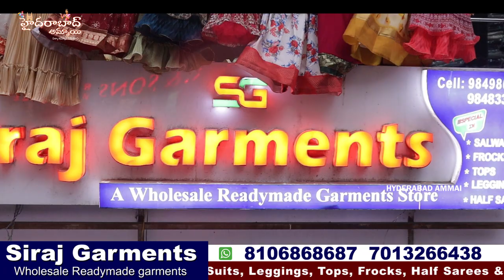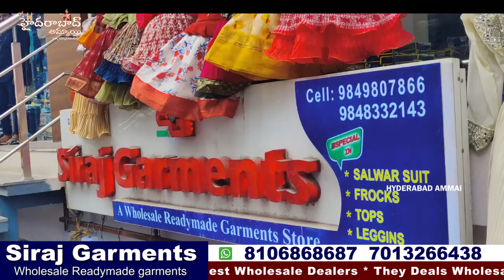Hyd Wholesale || Dasara & Diwali Special Party Wear Dresses || All Sizes & Varieties Available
Hi Everyone. Welcome to our Hyderabad Ammai channel. Today I am going to Introduce Siraj Garments of Hyderabad . Online & Offline Purchases . Only Wholesale

Address :# Star Tower Cellar, near jublee post office, Opp- Square tower, Deewan Devadi, Hyderabad, Telangana

 They Deals Wholesale Readymade garments like Salwar Suits, Leggings, Tops, Frocks, Half Sarees & Western Outfits Collections

Location Link

         Your's
  Hyderabad Ammai😍
  Keep smiling 🤔